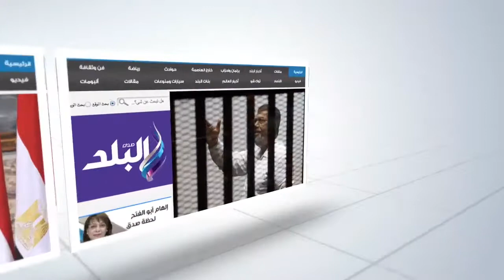عرض عسكري بمدرسة دمنهور